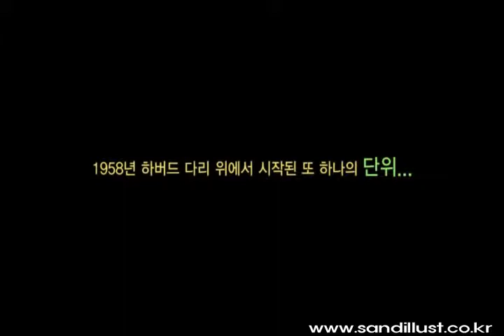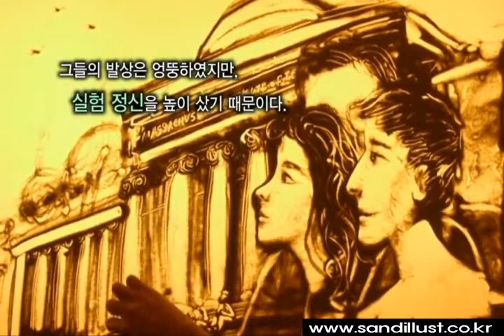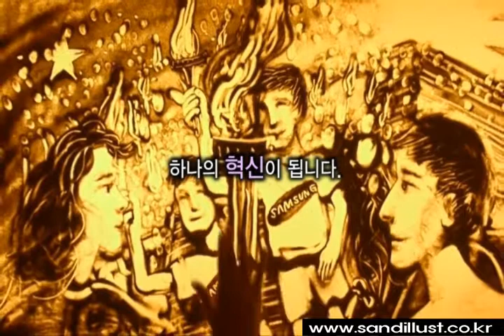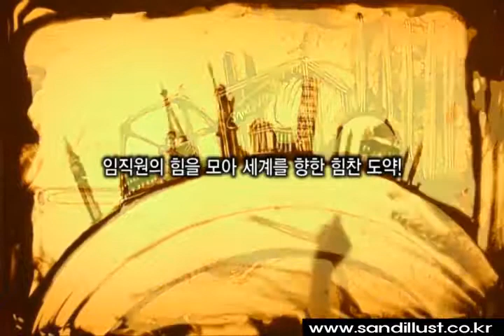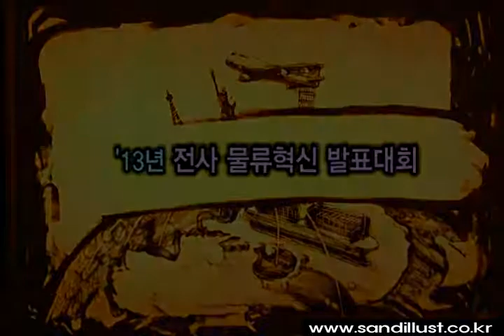샌드아트, 샌드애니메이션, 영상, 몰핑,하랑, sand art, sand animation,morphing,harang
이스탄불 경주세계문화엑스포 영상
그린에너지엑스포 타이틀 영상
스위스관광청 스위스 관광홍보 영상

인천아시안게임 공식환송만찬 Farewell Dinner ​
​Gastech, Conference & Exhibition 2014 ,SeAH Steel, in kintex
GICC 2014
​2014 현대자동차 세일즈 마스터 어워즈
GS 칼텍스 2014 스타 페스티벌
대한민국 의학 EXPO 2014
롯데백화점 감정노동자 자기보호 메뉴얼 선포식
대한혈관외과학회 30주년 기념 학술대회 갈라쇼
CJ 오쇼핑 파트너스 클럽
BC 카드 VISION 2020 선포식
​대구세계에너지총회 해외미디어 초청행사
삼성중공업 3013 samsung otc reception in houston
HP PPS Channel Odyssey& Bootcamp 2014
YESDEX 2013 daegu 영남 국제치과학술대회 및 기자재 전시회
보랄코리아 The 2013 BGD Forklift Challenge
우정사업본부 2012년도 시상식
그린에너지 엑스포 행사
K2 2013 spring &summer fashion show
NVIDIA YEAR END DINNER
NEXON 2013 신년회
BOSCH VOITH  kurzay 퇴임식
선거관리위원회 창설 50주년 기념식
삼성전자 경영현황설명회
AETF 20주년 워크샾
the 15th itop forum(inter-islands tourism policy forum)
korea global forum 통일부 신라호텔 영빈관 서울
제6회 대한민국 스포츠산업대상 시상식
ASEAN-KOREA TRANSPOTATION CO-FORUM
avon 코리아 화장품 125주년 컨벤션 &뷰티 엑스포
신한은행 부서장 배우자 초청행사
말레이시아 관광청 페낭 year 2020